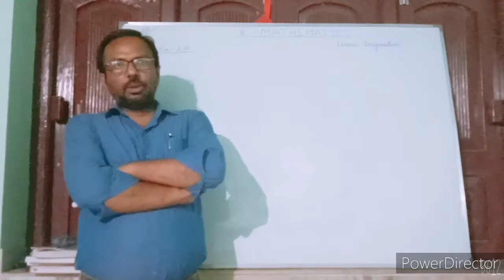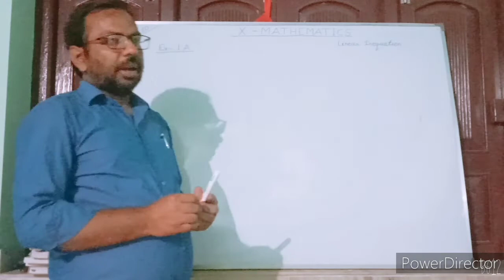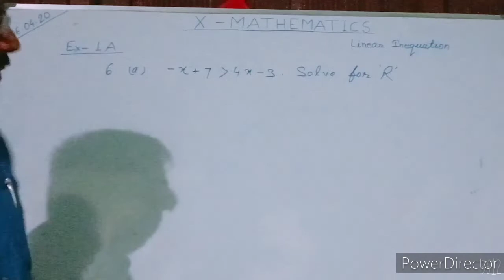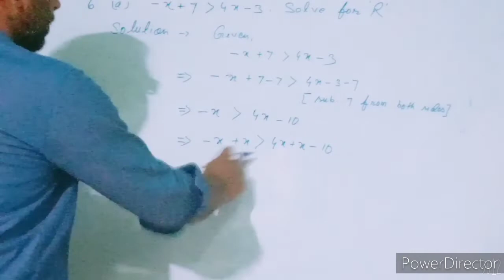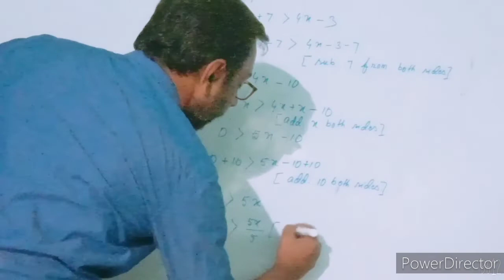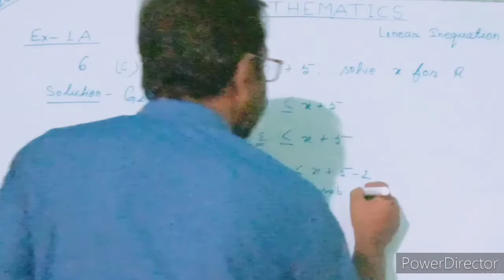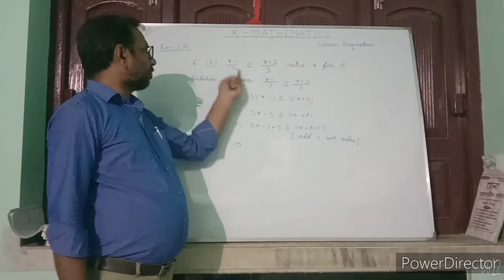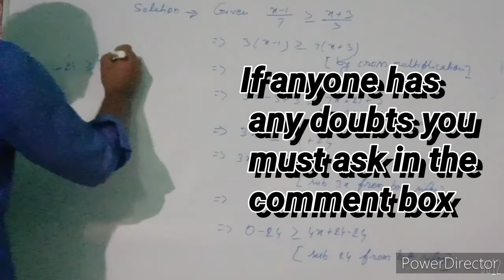Class 10 / Mathematics / Linear Inequation Exercise - 1A / 06. 04. 20